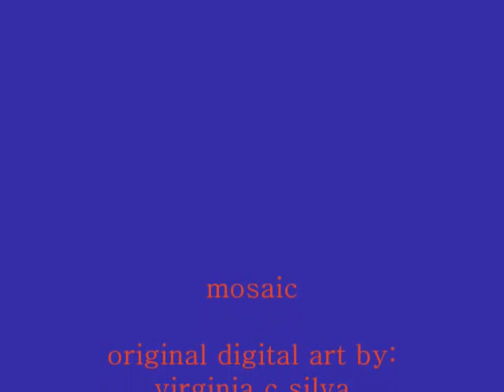mosaic lady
digital art by virginia silva